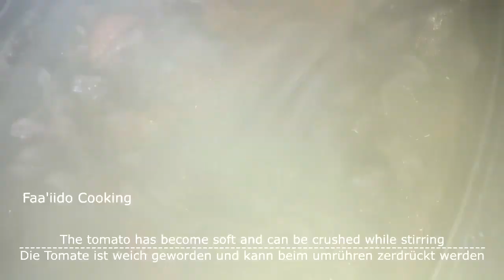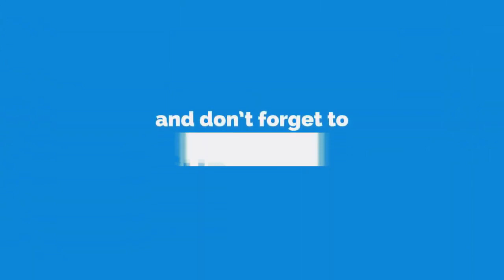Rice Pasta,With Meat Recipe l Stir-fried Rice Noodles with Beef Recipe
The stir-fried rice noodles with beef called l  are one of the favorite dishes of Chinese people
Untertitel für alle Sprachen sind für dieses Video verfügbar.  Fühlen Sie sich frei, es zu aktivieren.